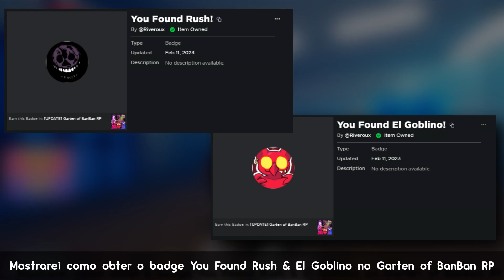BADGE ‣ Como conseguir o YOU FOUND RUSH & EL GOBLINO BADGE no GARTEN OF BANBAN RP | Roblox BR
ϟ Twitch:

ΞΞΞΞΞΞΞΞΞΞΞΞΞΞΞΞΞΞΞ ஜ۩۞۩ஜΞΞΞΞΞΞΞΞΞΞΞΞΞΞ

ΞΞΞΞΞΞΞΞΞΞΞΞΞΞΞΞΞΞΞஜ۩۞۩ஜΞΞΞΞΞΞΞΞΞΞΞΞΞΞΞ